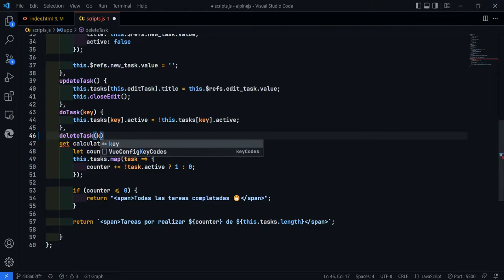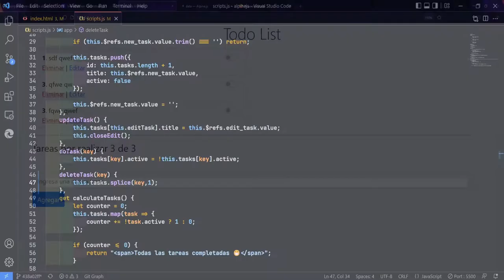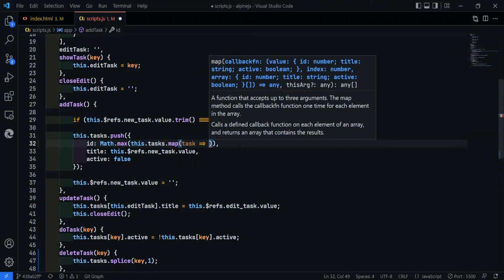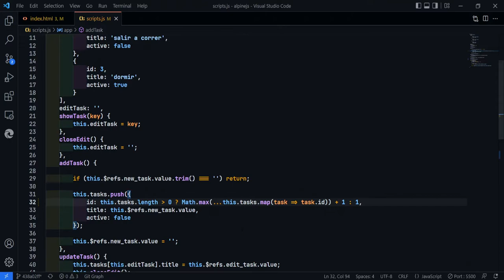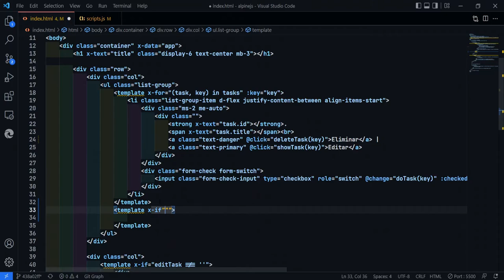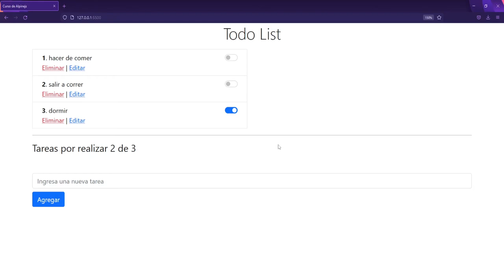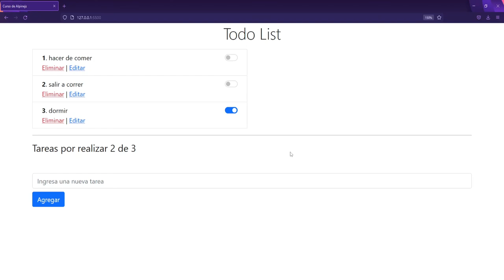7-. Eliminar tareas (final) - AlpineJS